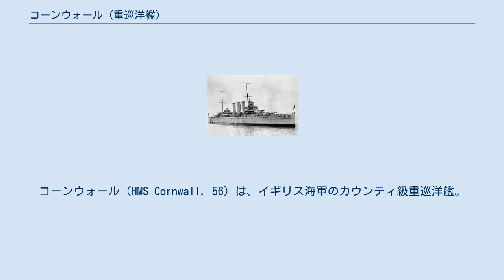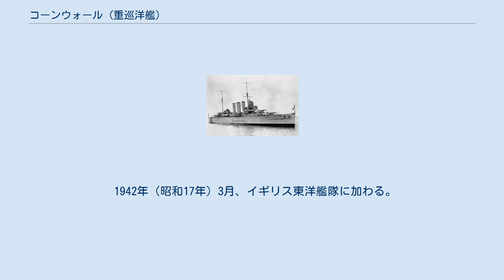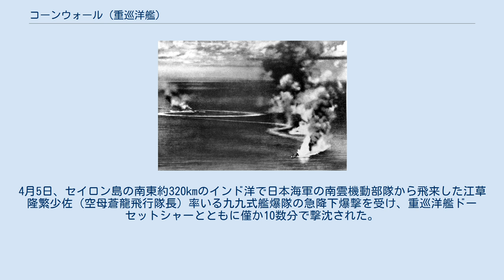コーンウォール (重巡洋艦)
コーンウォール (HMS Cornwall, 56) は、イギリス海軍のカウンティ級重巡洋艦。
ケント級重巡洋艦に分類されることもある。
 空襲下のコーンウォールとドーセットシャー 沈没寸前の英重巡「コーンウォール」 1924年（大正13年）10月9日にデヴォンポートで起工し、1926年（大正15年）3月11日に進水。
1928年（昭和3年）5月8日に就役した。
中国艦隊 (The China Station) の第5巡洋艦戦隊に配備され、極東にむかう。
 1929年（昭和4年）10月、姉妹艦ケント (HMS Kent, 54) や空母ハーミーズ (HMS Hermes, 95) 等と共に大日本帝国を訪問し、各艦は日本列島の各地に寄港する。
コーンウォールは長崎県長崎港（8日～14日）、大分県別府港（16日～21日）、静岡県清水港（22日～30日）に入港した。
 1930年（昭和5年）4月、コーンウォールは神奈川県横浜港（14日～22日）や、兵庫県神戸港（23日～29日）に、それぞれ寄港して滞在した。
 1934年（昭和9年）11月、イギリス艦隊が日本各地を訪問する。
コーンウォールは横浜港（2日～12日）と、神戸港（13日～19日）に、それぞれ滞在した。
 1935年（昭和10年）10月、イギリス海軍の重巡ドーセットシャー (HMS Dorsetshire, 40) やD級巡洋艦多数が日本を訪問するが、コーンウォールは朝鮮半島に留まり来日していない。
 1936年（昭和11年）7月、イギリス本国に戻り、修理と改装を行う。
1937年（昭和12年）12月に改装を終え、第2巡洋艦戦隊に配備されたあと、古巣の第5巡洋艦戦隊に戻った。
 1939年（昭和14年）9月、第二次世界大戦が始まる。
連合国の海軍に対して劣勢のドイツ海軍 ( Kriegsmarine) は通商破壊を開始、Uボートと共に仮装巡洋艦やドイッチュラント級装甲艦（通称“ポケット戦艦”）を大西洋やインド洋に放った。
コーンウォールは装甲艦アドミラル・グラーフ・シュペー (Die Admiral Graf Spee) の捜索に従事した。
 1940年（昭和15年）7月、イギリスに戻る。
8月、再びイギリスを離れ西アフリカでダカール沖海戦に参加、また自由フランス軍のカメルーン、ドゥアラ占領を支援した。
同年12月からは南アフリカのサイモンズタウンを拠点に南大西洋とインド洋で多数の船団を護衛した。
コーンウォールもまた仮装巡洋艦の捜索も行い、1941年（昭和16年）5月8日、セーシェルの北で仮装巡洋艦ピングィン (Die Pinguin) を撃沈した。
 1942年（昭和17年）3月、イギリス東洋艦隊に加わる。
4月5日、セイロン島の南東約320kmのインド洋で日本海軍の南雲機動部隊から飛来した江草隆繁少佐（空母蒼龍飛行隊長）率いる九九式艦爆隊の急降下爆撃を受け、重巡洋艦ドーセットシャーとともに僅か10数分で撃沈された。